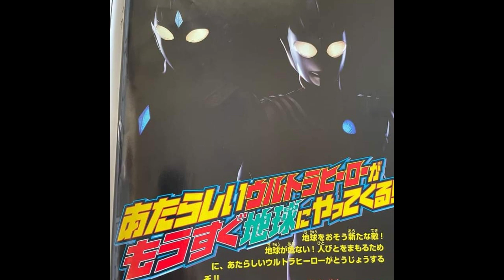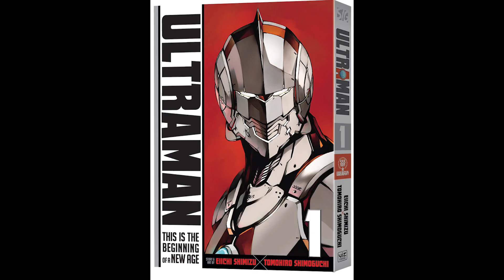BOCORAN ULTRAMAN TRIGGER BARU - BAHAS ULTRAMAN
HALO GUYS !!
Divideo Kali ini Gua bakalan Bahas Banyak banget mulai dari Ultraman Trigger, Shf Ultraman Z, Pokoknya banyak guys. Langsung aja Check it Out !!